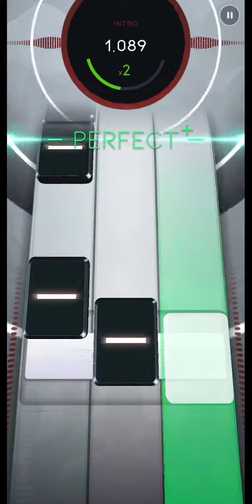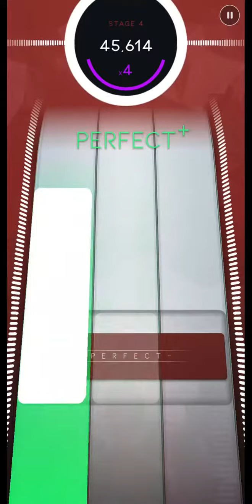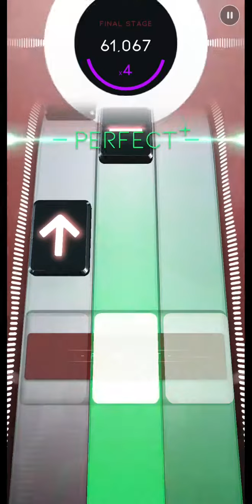Beatstar | Fall Out Boy - Sugar, We're Goin' Down | Hard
Song: Fall Out Boy - Sugar, We're Goin' Down
Level: Hard
Player: Jazzman1